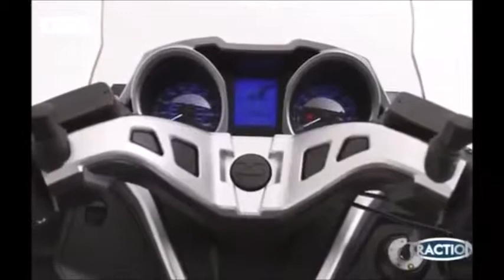Traction~Kawasaki J300 Scooter 2014-15